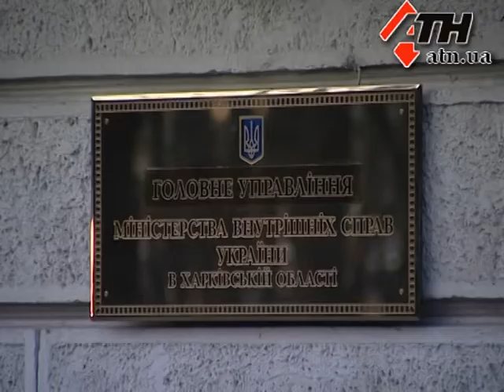22.6.12 - "Новый стиль"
Главное следственное управление МВД Украины сообщило об установлении лица,  которое подозревается в убийстве журналиста Василия Климентьева, и о возбуждении против этого человека уголовного дела